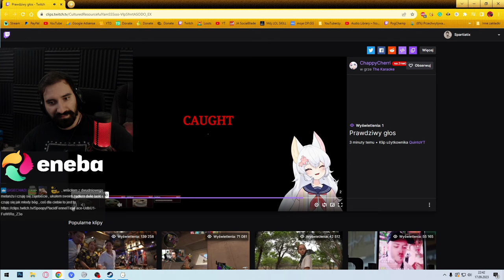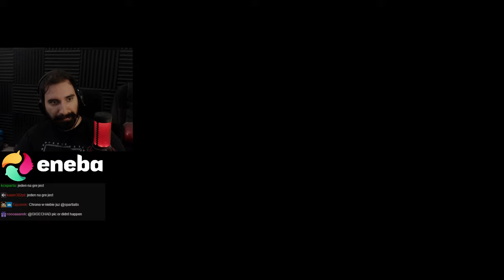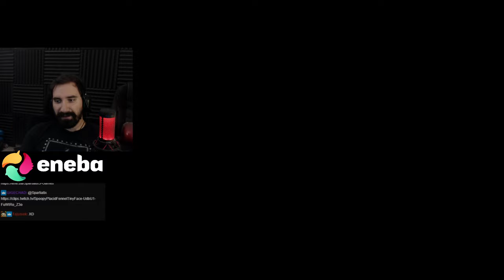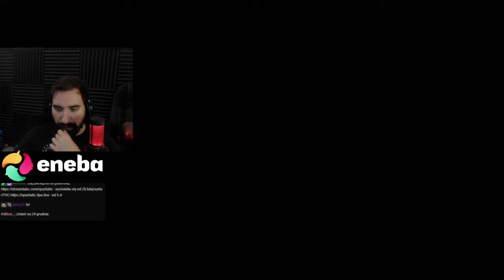ZŁOWIŁEM MASE RÓŻNYCH DZIWNYCH RYBEK KOTEM 🤠 | Cat Goes Fishing 28